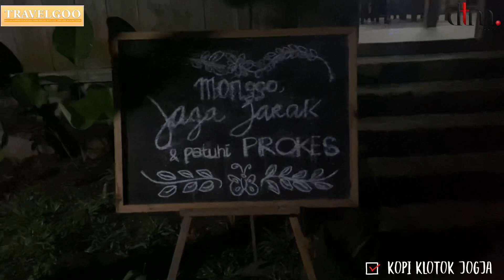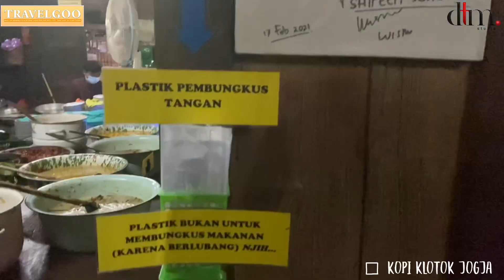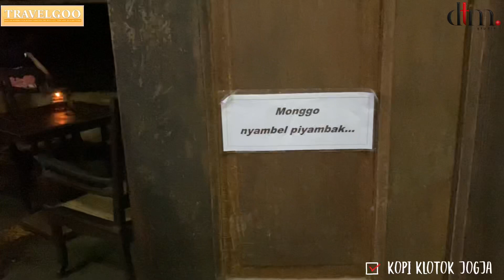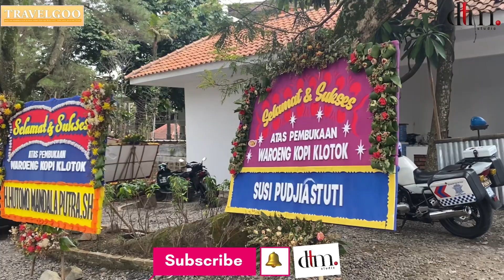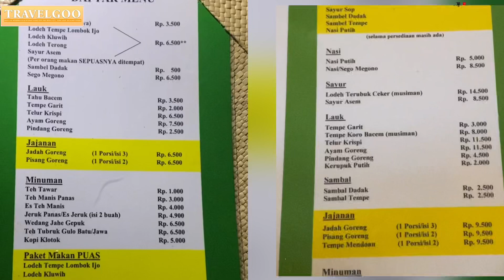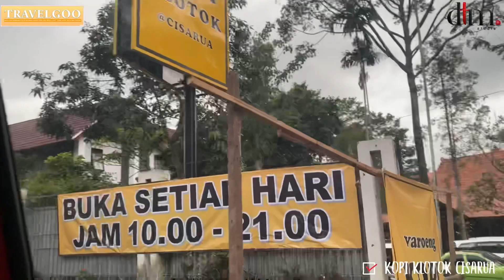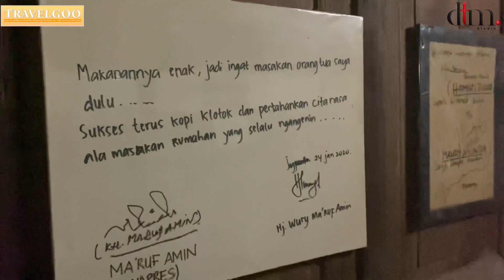Kopi Klotok Jogja| Resmi di buka Kopi Klotok Cisarua | Kopi Klotok Hits Puncak